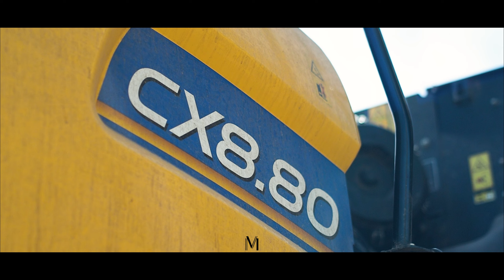💛2x New Holland CX8.80🖤 & ❤️Case Optum 270 + Perard X-Flow 34❤️| Žně řepky 2024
ČTI !

Toto video bylo vytvořeno společně se záběry od  @spinar24hd. Díky moc za ně Milane!

Místo natáčení:
Stašov

Stroje ve videu:
2x New Holland CX8.80 + Varifeed 9.1m
Case Optum 270 + Perard X-Flow 34